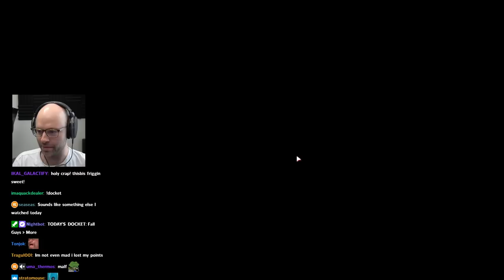Northernlion predicts the next Home Alone installment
its so absurd yet so possible in this fucked up timeline